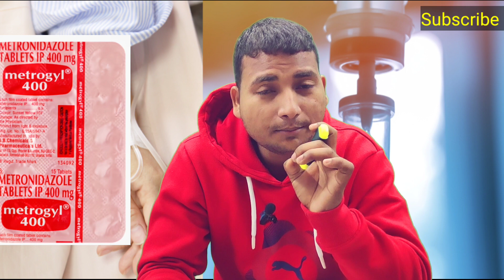Metrogil 400 Tablet Review || Metronidazole Tablet Ki Jankari In Hindi